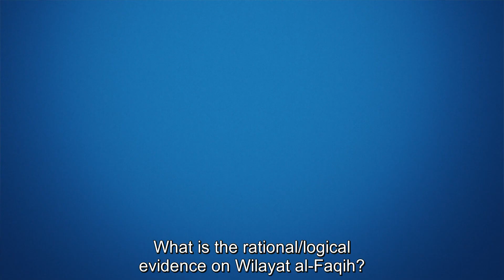What is the rational/logical evidence on Wilayat al Faqih?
From Islamic laws, we realize that there must be an Islamic State in order to implement them, and like any state, it needs a governor, and so the argument reveals itself.